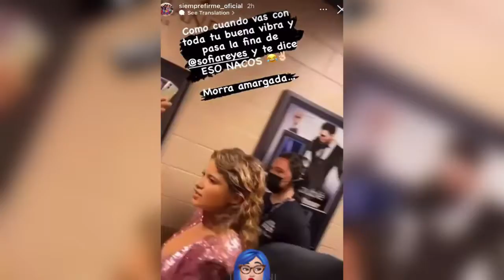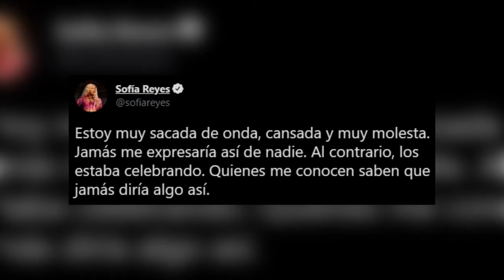La RESPUESTA de SOFÍA REYES tras VIRALIZARSE VÍDEO llamando NACOS a GRUPO FIRME